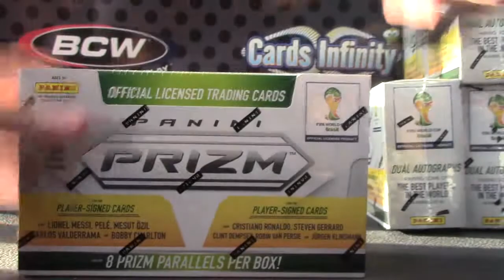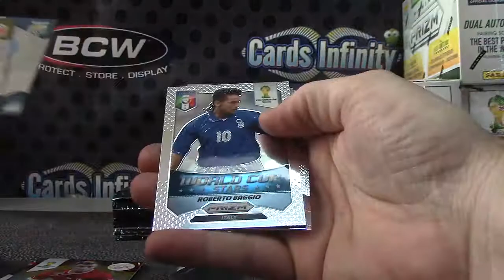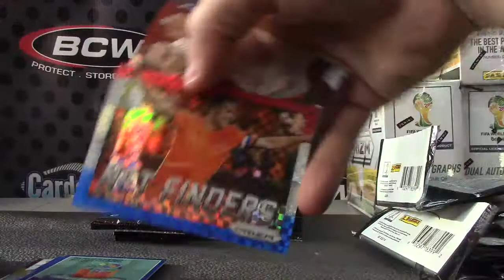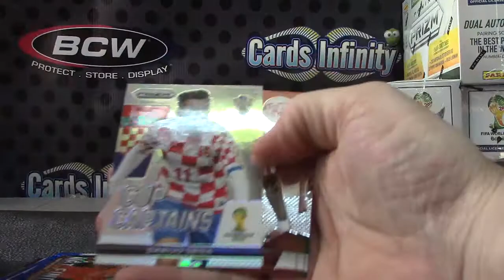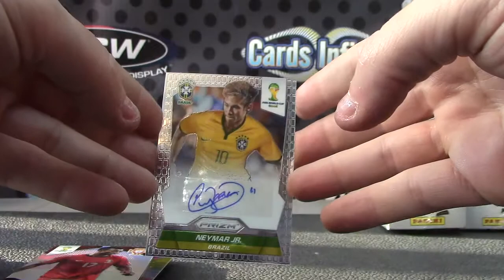Lucky0128's 2014 Prizm Soccer Box Break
Thanks again Lucky, Chris J.